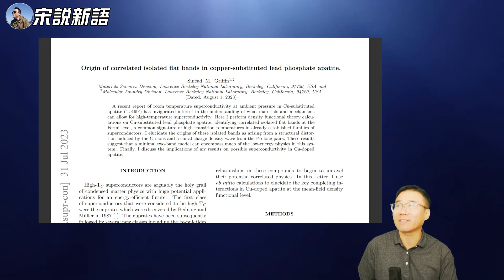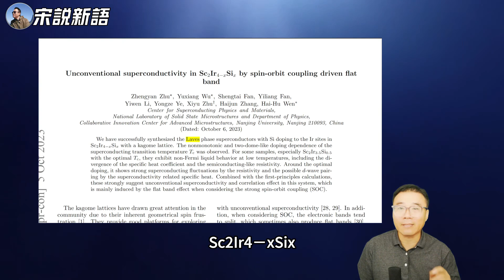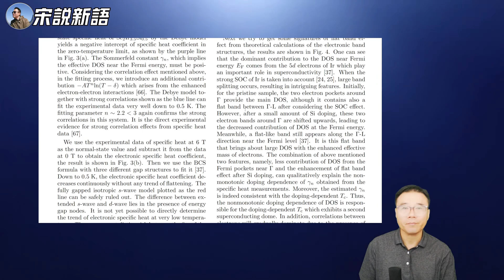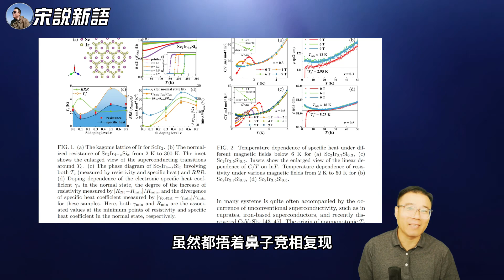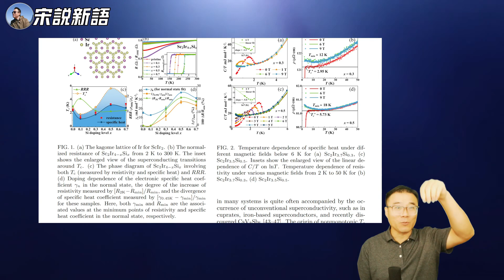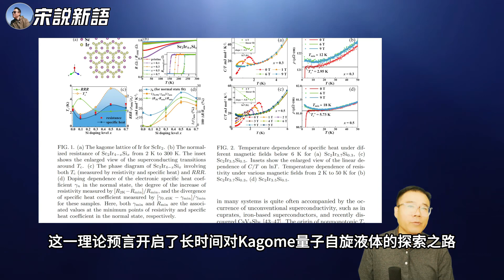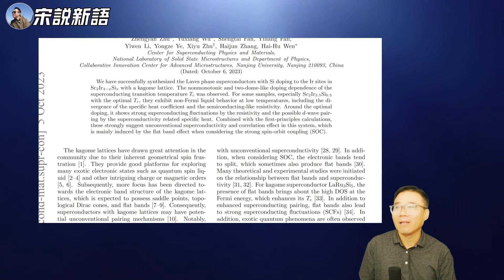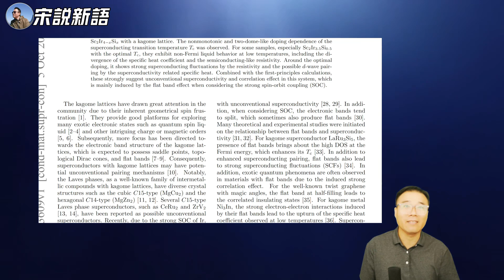南京大学新论文称发现“非传统型”超导体，这和LK-99的研究有何异同？LK-99引发的超导研究热潮远未到来，正刊论文滚滚袭来，Nature，就问你服不服？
00:00 介绍在arXiv上搜索LK-99相关论文情况
02:34 找到南京大学闻海虎团队论文,简述论文内容
04:18 介绍Griffin的第一篇LK-99论文
08:15 比较两篇论文的异同,平坦能带的研究是关键区别
07:15 Lee Seok-bae的开创性论文也未深入研究平坦能带
09:05 讨论南京大学论文提出的Sc2Ir4-xSix可能的非传统超导机制
10:44 LK-99和南大论文相同点：Kagome晶格结构
12:23 但南京大学论文合理避开了LK-99论文
13:56 Nature杂志：我怎么办？LK-99的研究 发不发？
14:19 开创性发现能推动研究领域发展
15:29 谈及诺贝尔奖和未来展望
15:43 总结视频内容